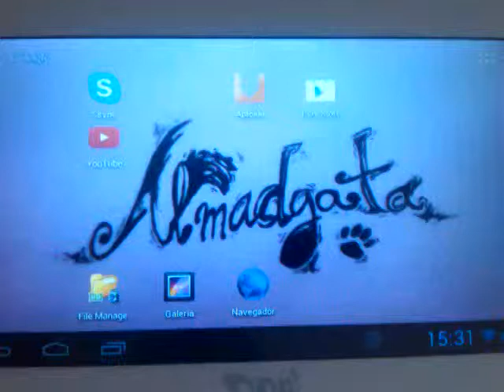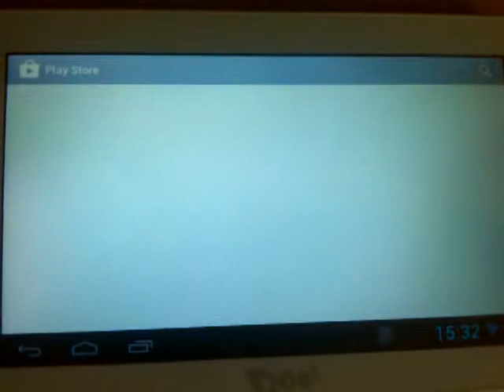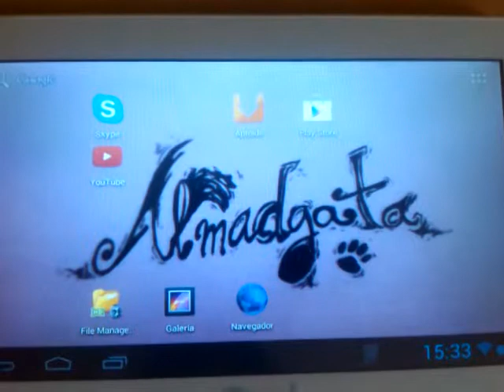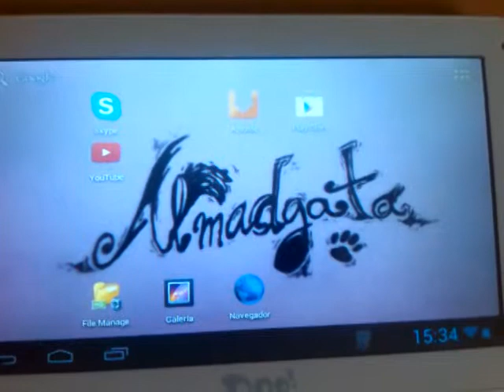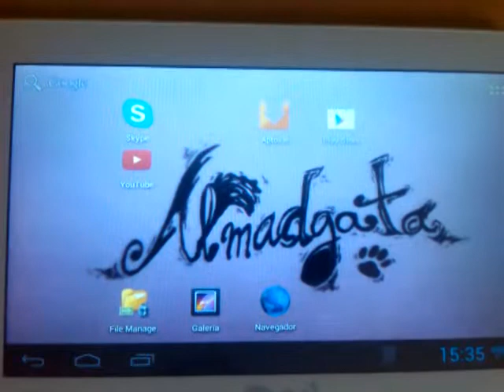solución sin root. ¿No tienes red en play store ? - almadgata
problemas de red en play store y las demás app con internet funcionan bien ? solución sencilla y sin rutear tu móvil

dato: puede funcionar o no .pero es una opción que a mi m funcionó.